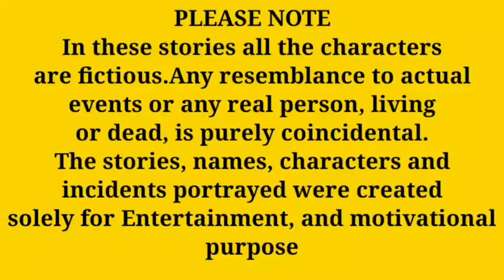കരഞ്ഞു പോയ ജീവിതം .. | bedtime story || life stories || motivational malayalam story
കരഞ്ഞു കളഞ്ഞ ജീവിതം ... | bedtime story || life stories || motivational malayalam story